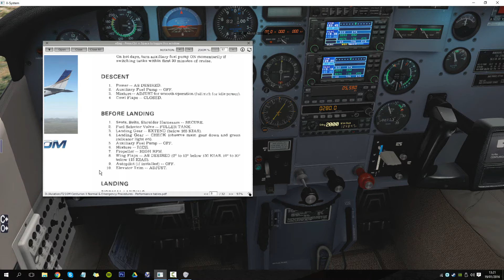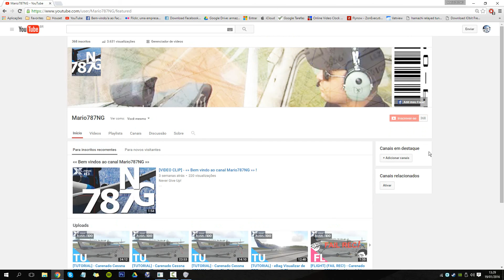[TUTORIAL] - Carenado Cessna CT210M - (Parte 5) - Descida, Preparação para Pouso e Pouso Completo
Parte 5 - Ground School do Carenado Cessna CT210M (XPlane 10)

»» Descent, Before Landing, Landing »»

»» My Hardware ««
16 GB (2x) Corsair Vengance 1600 Mhz